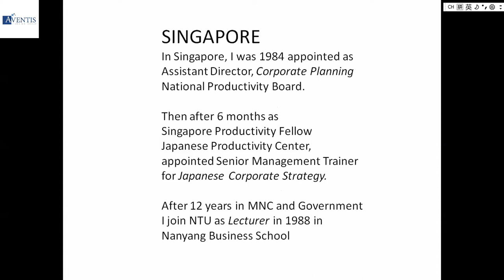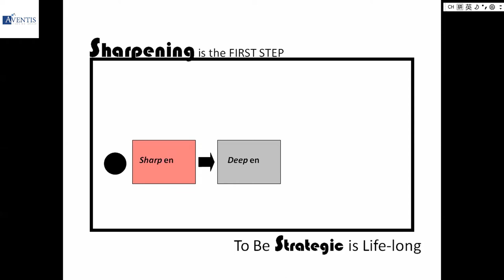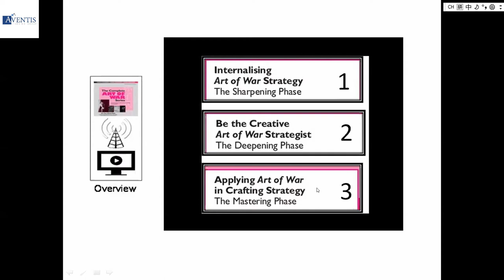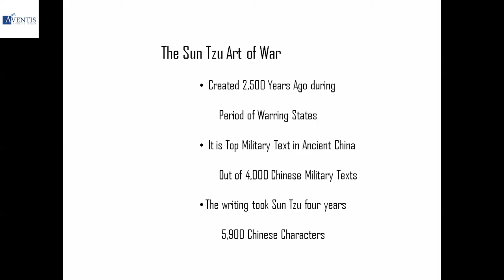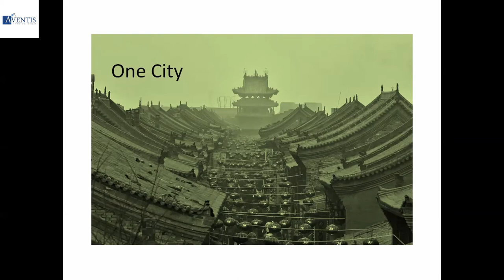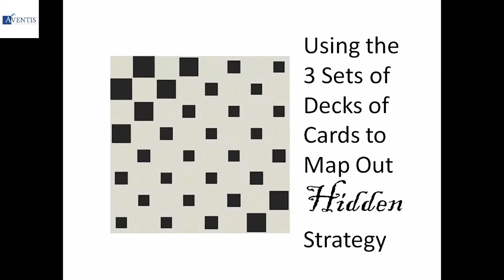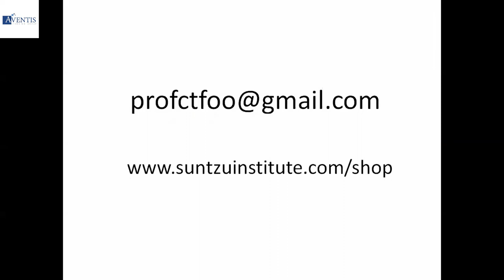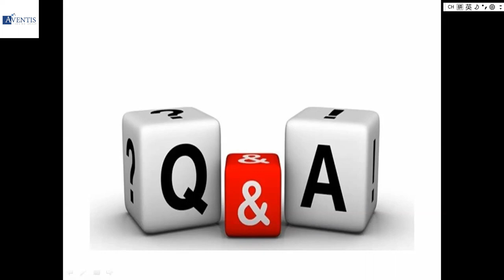Sun Tzu Art of War for Business and Personal Success ✅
Sun Tzu’s ancient Art of War Strategy has inspired military, political and business leaders across the world with its brilliant strategies for prevailing against opponents. You will learn how to use timeless principles of leadership, psychology and power to achieve everything that you set out to do. Both your private and professional life will benefit immensely from understanding the key strategies.

These are the key takeaways that you will learn from this 1.5 hour webinar
•        Overview of Sun Tzu Art of War
•        Sharpening, Deepening, and Mastering (Sun Tzu Art of War Techniques)
•        13 Chapters of Sun Tzu’s Art of War
•        Case Study: The Application of Sun Tzu Art of War towards the Covid-19 pandemic
•        Q&A Session
💙 Enjoy this Webinar. Learn More Today 💙

We hope that you have learnt some tips on how to connect better with people and apply them to connecting with others in your daily life.

⭐ MORE RECOMMENDED VIDEOS FOR YOU ⭐